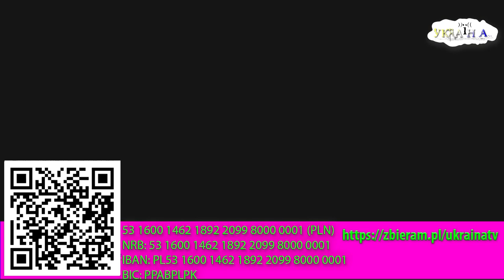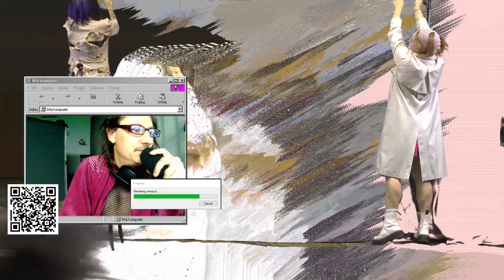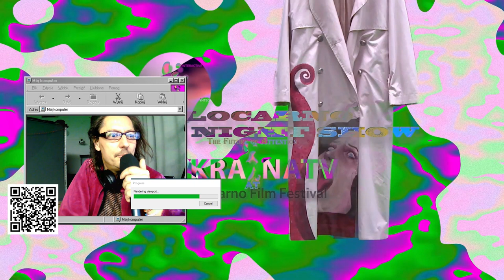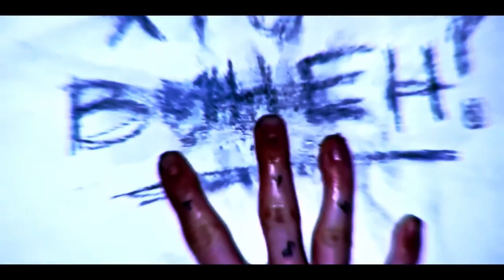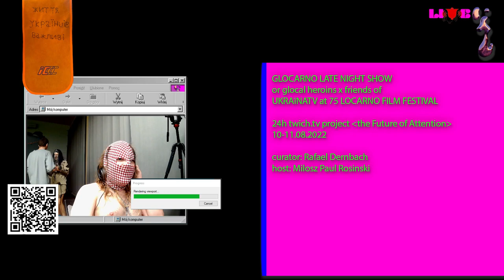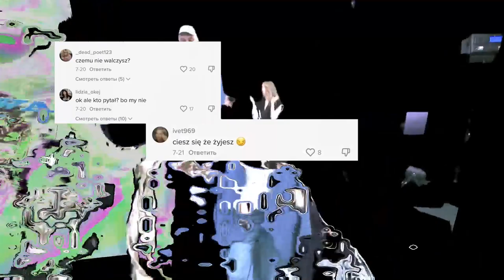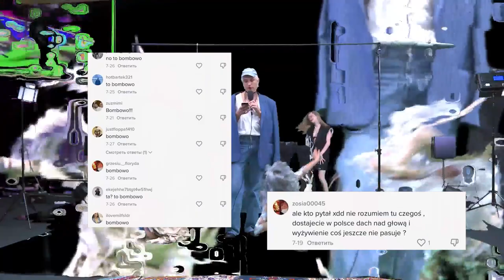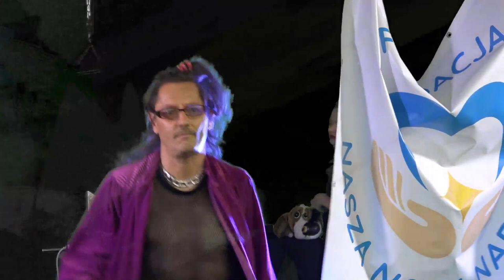UKRAiNATV @locarnofilmfest *Glocarno Late Night Show*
as a part of the 24h twich.tv project
THE FUTURE OF ATTENTION
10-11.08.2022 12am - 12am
curator: Rafael Dernbach

UKRAiNATV team: Gleb Dovzhuk, Rom Dziadkiewicz, Faina Fisher, Yanisija Sokolenko, Erwin Jeneralczyk, Nuarrr, Oleksandra Pryimak
Guests: Alexandra Khalepa, Olena Levytska, Ksenia Mirgorodska, Anita Németh, Katia Oles, Arkadiusz Półtorak, Mat Sparrow, TUCHA
Art and fashion by: Monika Drożyńska, House of Weirdressness, Daria Mosman, SpaceKate, Aneta Sieniawska, Agnieszka Szostek

Partners: Fundacja 36,6, WI ASP KRK, Community workx, Sekta-Selekta, Prostir, Fundacja Nasza Nowa Nadzieja, Carbon Community, Tres Bienski

UKRAïNATV it's a glocal, HYBRïD, collective mash-up of ppl, machines, ideas, identites and signals that we send all around the world from our StreamArtStudio as a grassroots, interactive TELEVïSION of the future. UKRAïNATV operates in shade of the WAR but what we try to do is to build up an INTEGRATïVE and SAFE SPACE-TIME for refuges, minorities and colorful freaks from our (intergalactic) glocality. We are here in the Internet and here in Krakow, Poland, Eastern-Central Europe – in the hot-spot of geopolitical tensions between the West and the East, the Nord and the South – mixing PRESENCE, present, past & future...

Team: Alina Bilecka, Gleb Dovzhuk, Rom Dziadkiewicz, Faina Fisher, Erwin Jeneralczyk, Olja Markul, Nuarrr, Shtasya Oleksiuk, Oleksandra Pryimak, Artur Zahreba

Partners x Friends: Sandra Bąk, Napoleon Bryl, Grzegorz Biliński, Carbon Community, Community workx, Monika Drożyńska, EFEMEKA, Mariusz Front, Fundacja 36,6, Fundacja Nasza Nowa Nadzieja, Geert Lovink x Institut of Network Cultures, Maria-Viktora Gashinska, GRAM_group, Joanna Kubicz, Stanislav Konoplov, Olena Levytska, Maryia Martyniuk, Ksenia Mirgorodska, Daria Mosman, MOS/Teatr w Krakowie, Anita Németh, Katia Oles, Joanna Parniewska, Rafał Pogoda, Prostir, Arkadiusz Półtorak, Sekta-Selekta, Aneta Sieniawska, Yanisiya Sokolenko, SpaceKate, Synergy Cult, Agnieszka Szostek, Monika Tomaszewska, Tres Bienski, WI ASP w Krakowie, Anastasiia Vorobiova & OTHERS.